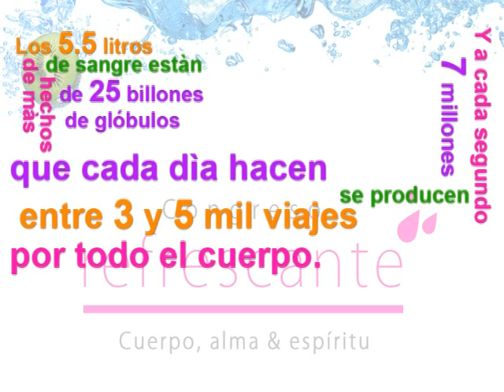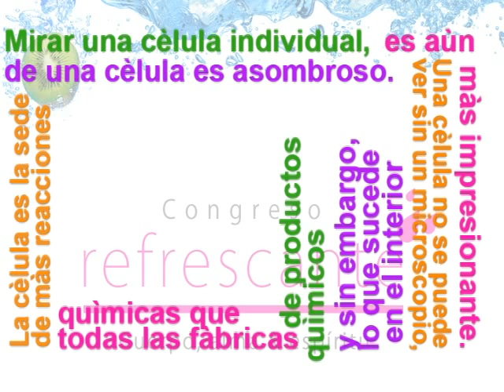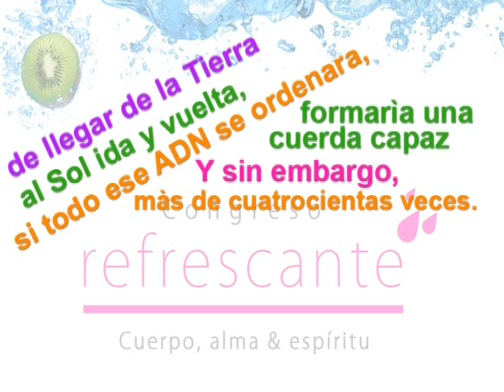Tu cuerpo, el templo del Espíritu Santo (Congreso Mujer Eres Excepcional 2009)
Video utilizado en la prédica "Desintoxique su cuerpo" de la Pastora Sonia Luna en el Congreso Mujer Eres Excepcional Casadas 2009